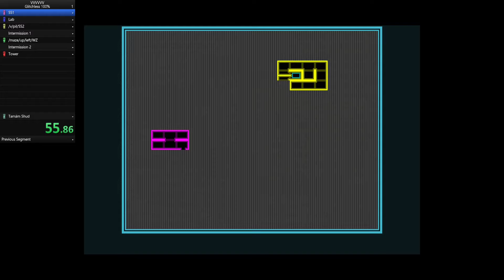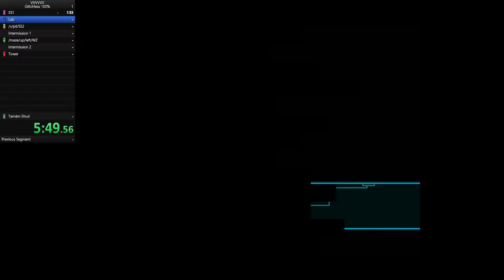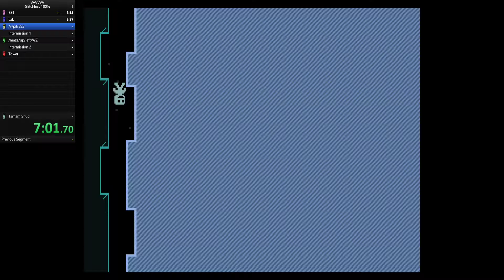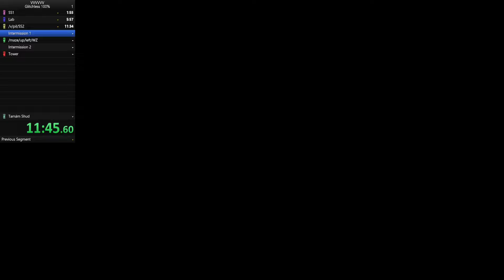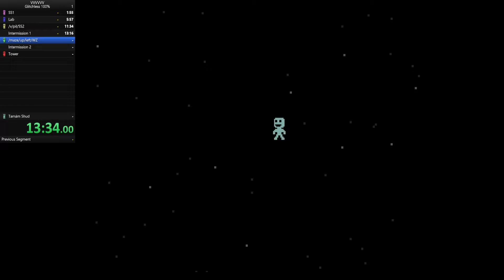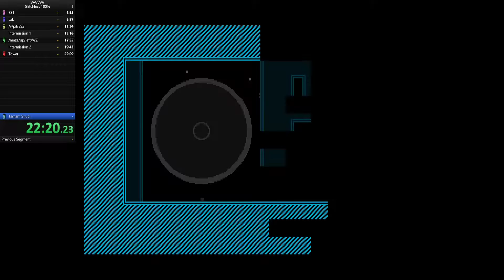VVVVVV glitchless 100% speedrun 25:07